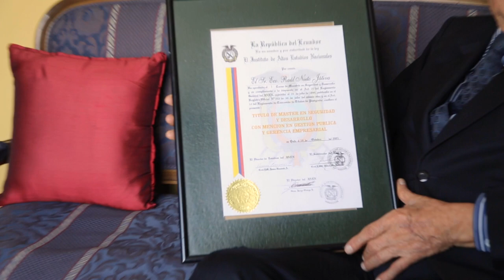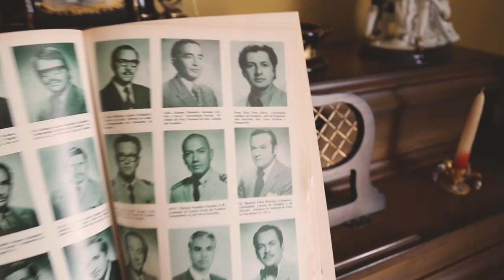Econ. Raúl Nieto Játiva, primera promoción IAEN Universidad 1972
IAEN es Universidad "para mí fue el ejemplo: ahí aprendí a estudiar, trabajar, leer, discutir y aceptar los criterios de otros".

Eco. Raúl Nieto Játiva, graduado de la 🎓 Primera Promoción de IAEN en 1972